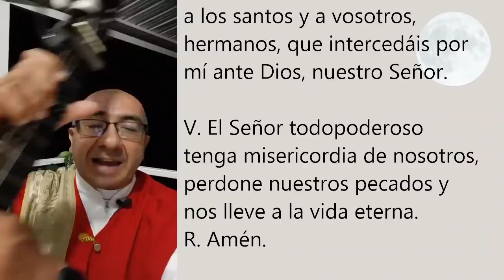COMPLETAS DE HOY, VIERNES 12 DE NOVIEMBRE. ORACIÓN DE LA NOCHE